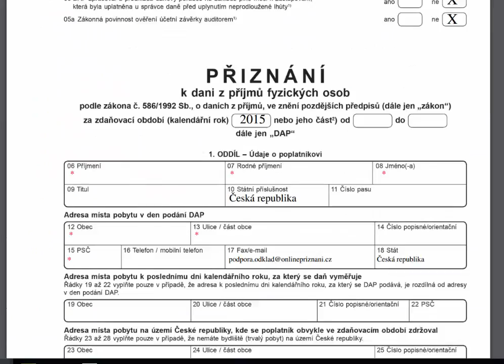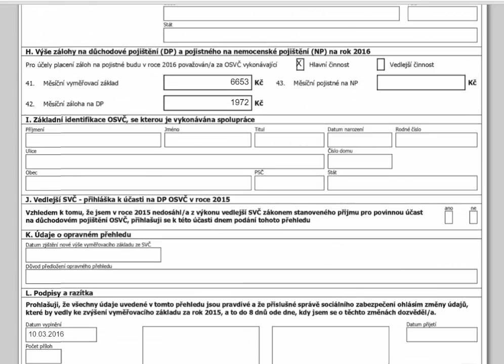Přehledy pro pojišťovny pro OSVČ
Ovládáte své řemeslo lépe než účetnictví? Nevadí. S naší online aplikací hravě zvládnete vyplnit daňové přiznání, i když jste úplný laik. :-) Jednoduše se necháte vést a odpovídáte na otázky, krok za krokem. Hotové daňové přiznání spolu s přehledy pro pojišťovny Vám pošleme na e-mail než řeknete švec!

Vše za 15 minut - anonymně, bez registrace.